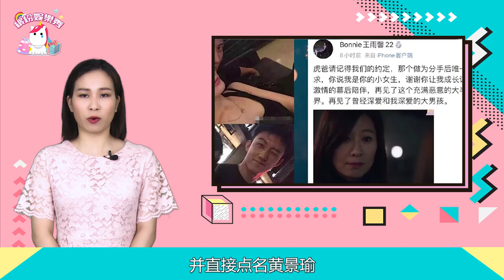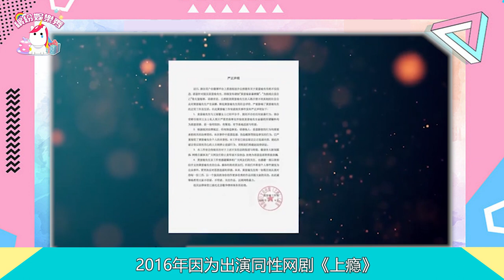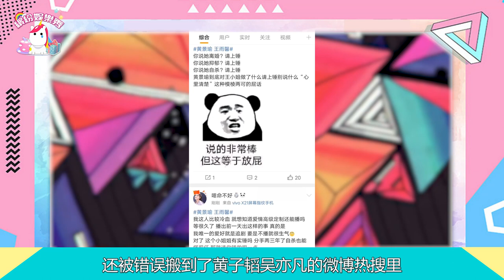黃景瑜和王雨馨的四大疑點！她終于把內幕曝了出來！【繽紛娛樂秀】